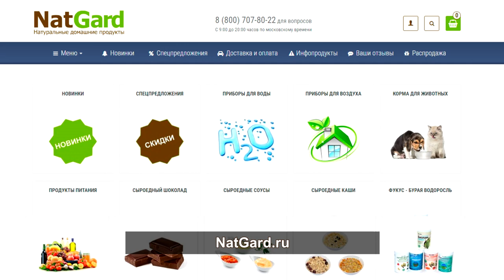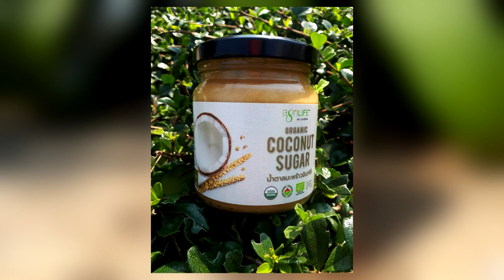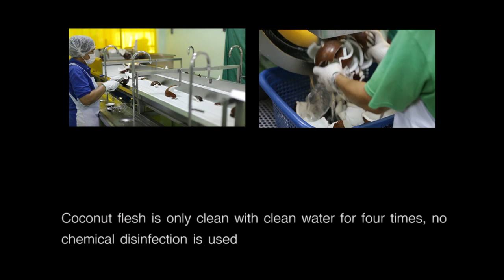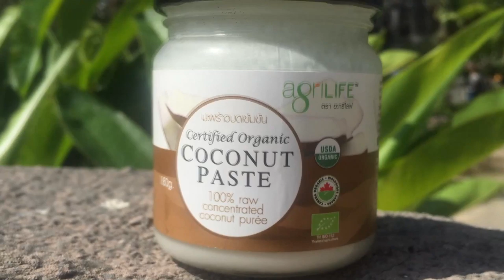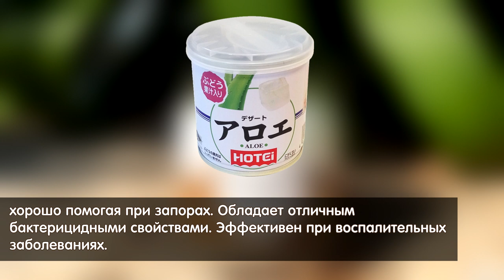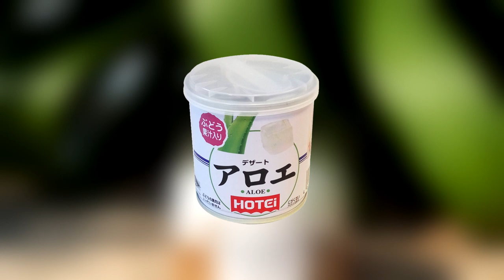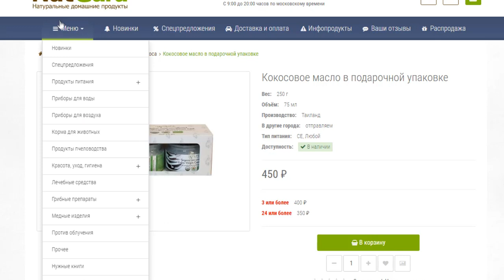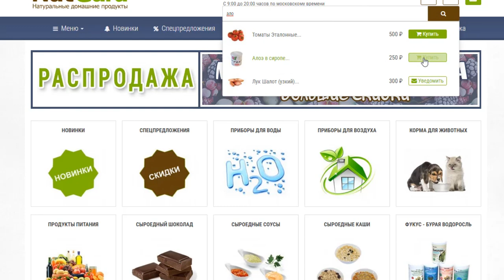Уникальное Кокосовое масло! Целебные свойства и подделки.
Уникальное, вкусное и лечебное масло из Органических Кокосов и другие продукты из лучших Тайских БИО Кокосов вы можете приобрести только у нас, по ссылке Цех и некоторые этапы производства смотрите с 34:40
Нажмите ЕЩЁ и откроются ссылки -

00:00 Вступительное слово и знакомство.
01:47 Кокосовое масло. С чего всё началось.
04:40 Какое отношение имеет Король Таиланда к этому?
Стандарты качества этого продукта и производство.
13:25 Лечебные свойства и применение кокосового масла.
19:23 Органическая Кокосовая паста - чудо продукт!
22:55 Заменитель сахара - Кокосовый сахар (нектар)!
23:55 Кокосовый уксус - пока коротко.
25:44 Производство Кокосового масла в Таиланде на предприятии и в антисанитарийных уличных условиях.
28:22 Кокосовое масло от Перхоти и себореи.
32:28 Уксус из Нектара Кокоса - Для баланса PH и не только.
36:19 Все Продукты 100% живые, сыроедные?
34:40  Кадры (скрытая съёмка) с этого производства.
38:41 Алоэ в сиропе из Японии - вкусный деликатес, антисептик и антиоксидант!

Остальные продукты и товары на этом же сайте!

Любые продукты и товары можно купить на сумму от 10 т р на через наш сайт
И более - нигде!

Как можно заказать и получить наш товар (продукты и прочее) смотрите

Помощь лесному Заповеднику:
1 Карта Сбербанка 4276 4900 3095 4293
2 Карта Тинькофф 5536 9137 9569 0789
Татьяна Анатольевна Овчинникова
В назначении платежа (в сообщении) напишите - помощь.